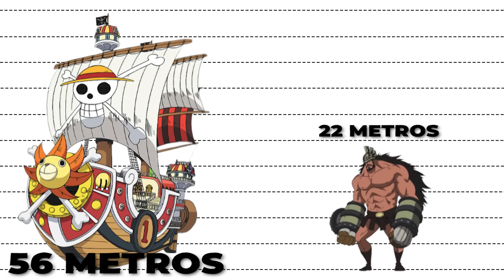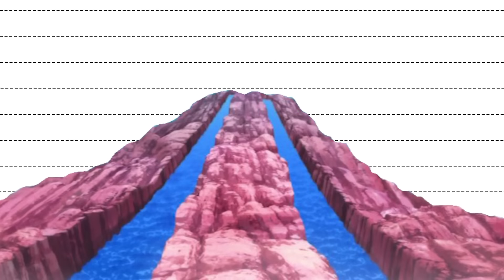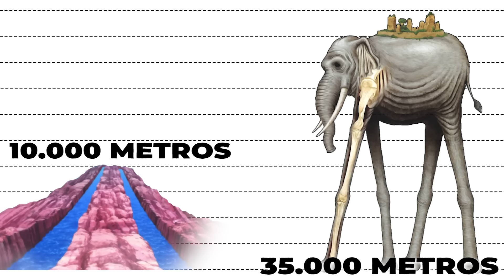OS MAIORES SERES DO UNIVERSO DE ONE PIECE! (COMPARAÇÃO DE TAMANHO)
⚡ Em One Piece existe uma biodiversidade Gigante de seres e criaturas, até mesmo alguns humanos são anormais, e muitos desses seres são extremamente gigantes, é por isso que nesse vídeo, eu vou te mostrar a comparação de tamanho entre os maiores seres de One Piece, então se você quer saber, fica aqui comigo que é isso que eu vou te mostrar agora.